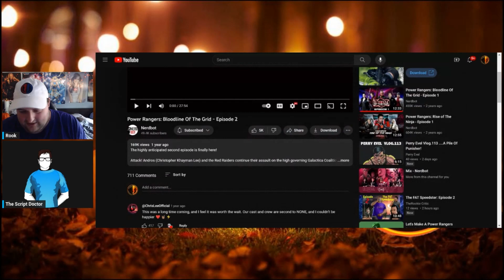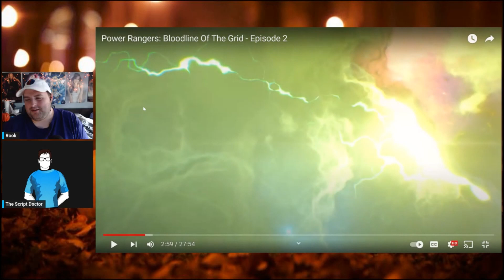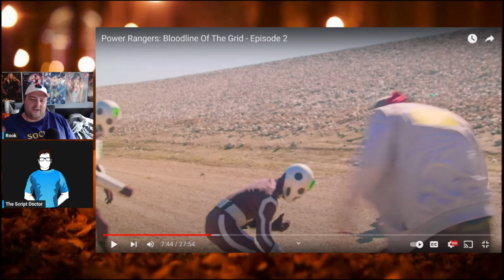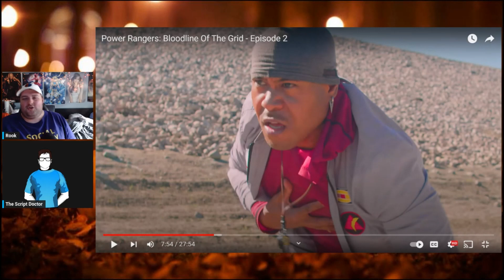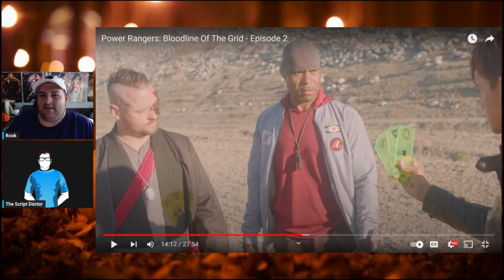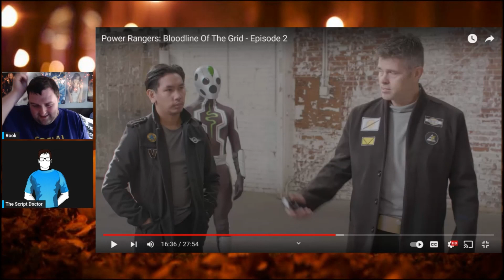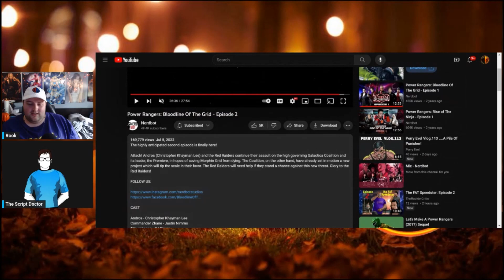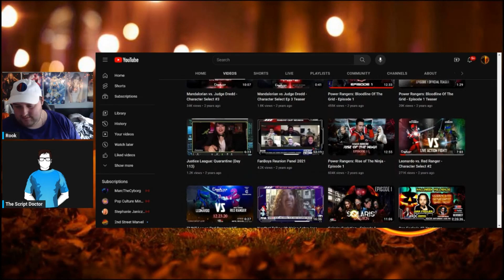Bloodline of the Grid Episode 2 - REACTION